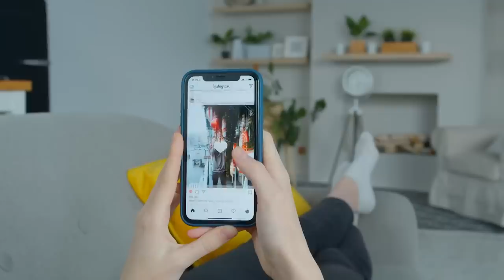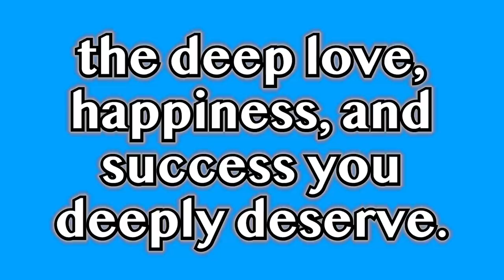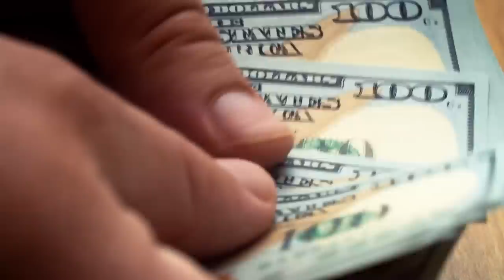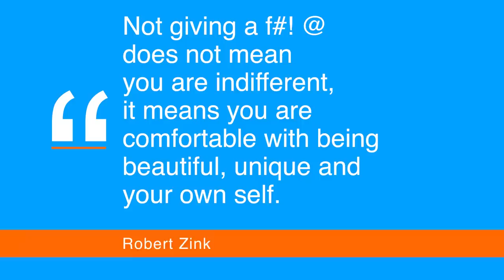5 Ways To Stop Giving A F | Follow Your Own Music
When you follow your own music you stop giving A. F. about the opinion of others. Robert Zink shares 5 ways to stop giving A F.